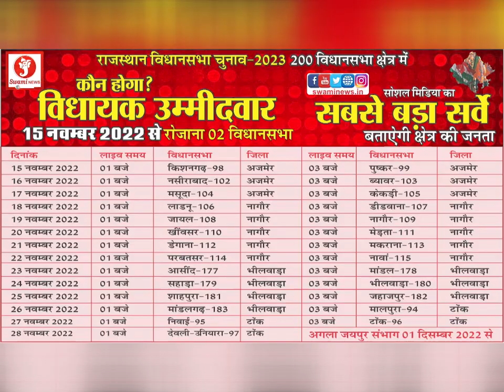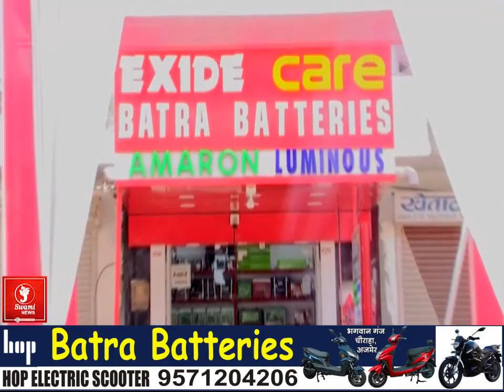Delhi में Hindu Janajagruti Samiti द्वारा 19-20 नवंबर को हिन्दू राष्ट्र अधिवेशन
दिल्ली में हिन्दू जनजागृति समिति द्वारा 19-20 नवंबर को हिन्दू राष्ट्र अधिवेशन
हिन्दू राष्ट्र स्थापना हेतु वैचारिक, संवैधानिक एवं आध्यात्मिक स्तर पर मंथन
हिन्दू धर्म पर हो रहे आघातों के विषय पर चर्चा
हिन्दू राष्ट्र स्थापना की मांग प्रबल करने पर जोर